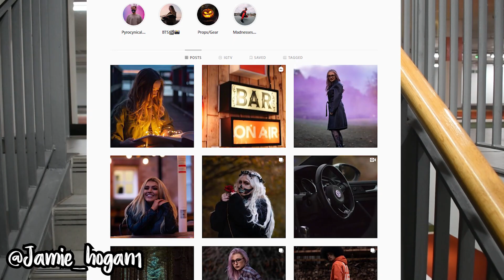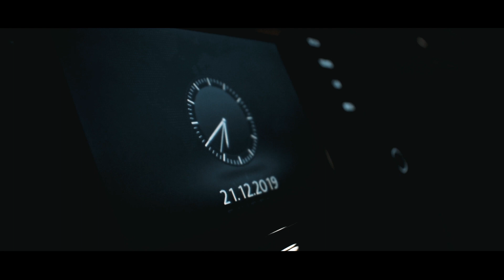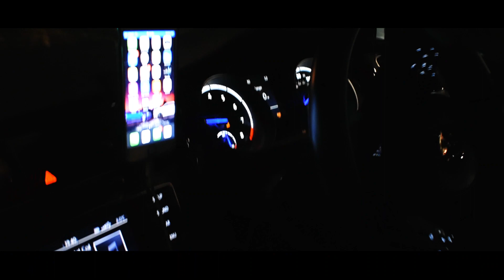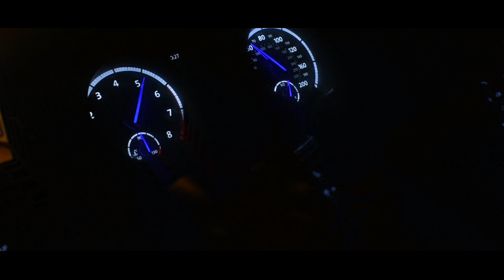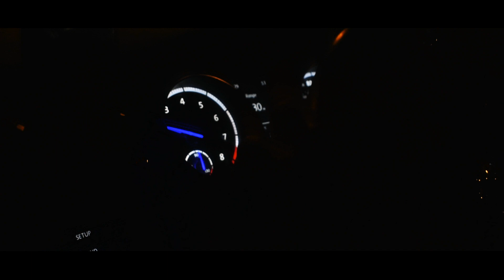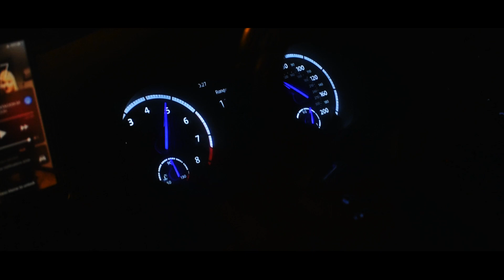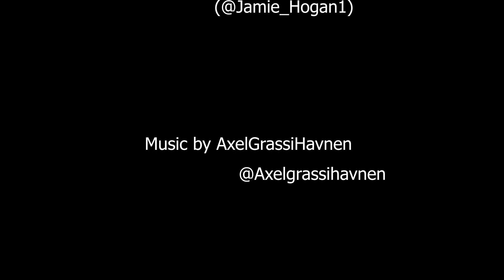'After Dark' (A Short Creation By Axel Grassi-Havnen & Jamie Hogan)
I had so much fun filming this! If you enjoyed this 'short film' style of content then please let me know in the comment section down below and feel free to give any feedback and even more ideas for future uploads! And please follow Jamie who helped make this video all possible!